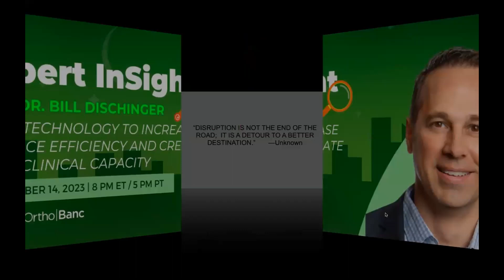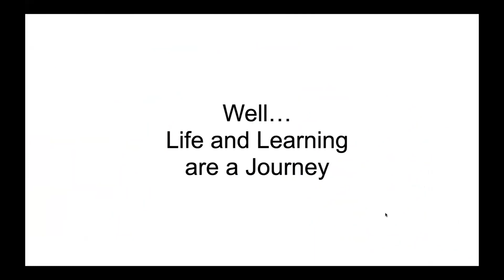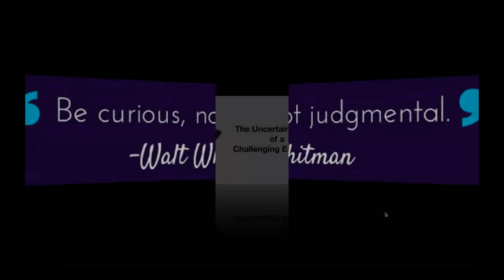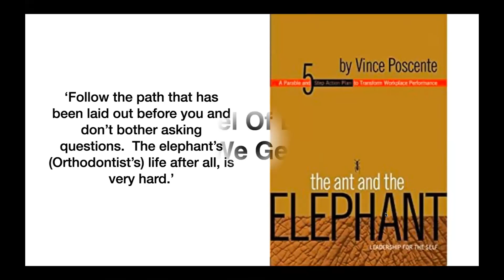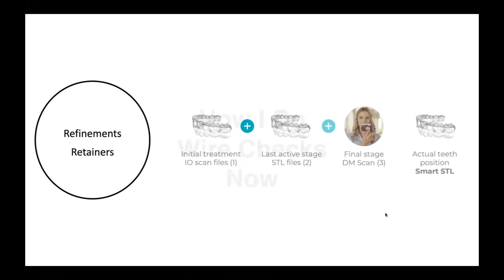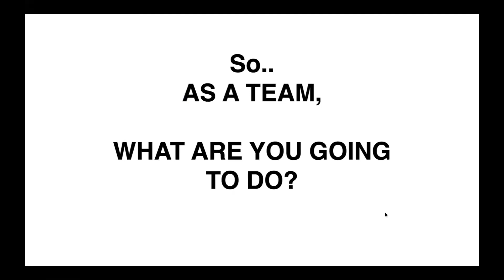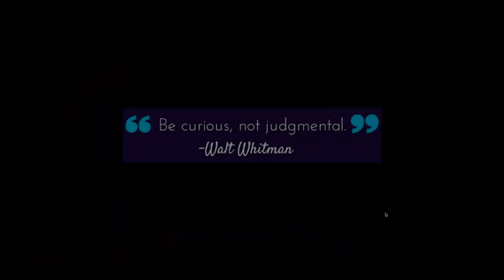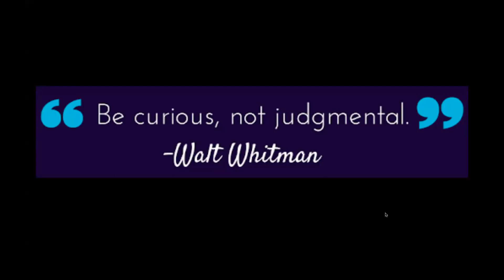Using Technology to Increase Practice Efficiency and Create More Clinical Capacity ft Dr. Dischinger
As the landscape of orthodontics continues to change, orthodontic practices will need to adjust their model of how they deliver care. Dr. Bill Dischinger will share how technology has helped his practice deliver exceptional clinical results with superior customer service.

In this session, you will learn how:
-Dischinger Orthodontics moved from a metal, in-person practice to one that favors aligner treatment
-Dr. Dischinger and his team use virtual appointments, AI technology, and outsourcing
-This transformation is helping his practice thrive now and in the future